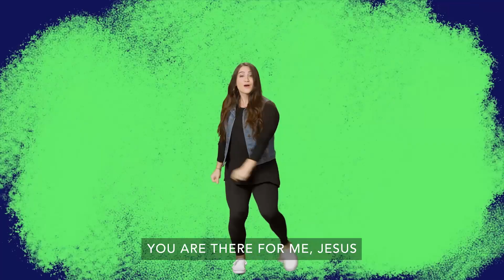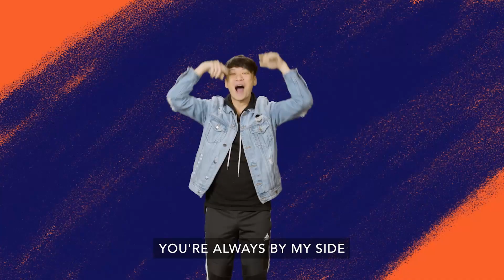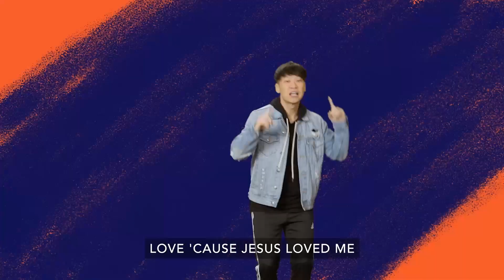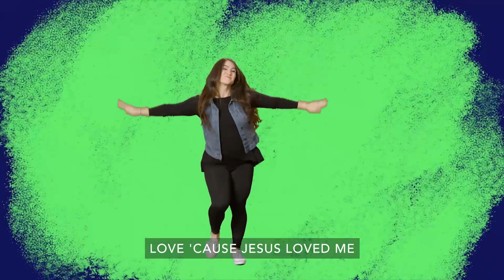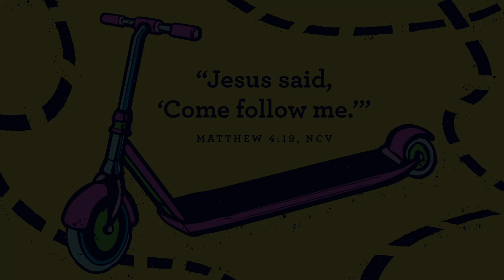PK Place | June 25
Come check out this week's PK Place lesson. Let's remember that Jesus wants to be our forever friend.
This channel is for Kidville kids and friends! Kidville is the kids ministry at Southgate Church in Kemptville and Winchester, Ontario. We would love for you to join us for church in person- find out all the details But if you miss out on a week, catch up here so you can keep growing with God! Our content is from the Orange curriculum.